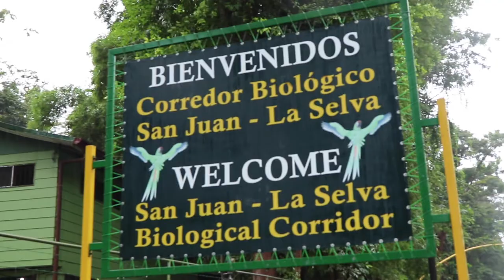Chilamate - Ruta de la Lapa Youtube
En nuestra de la Ruta de la Lapa visita a Chilamate pudimos conversar con las personas de la comunidad y revisar las iniciativas conjuntas que tenemos con las organizaciones de la zona para conservar a la LapaVerde.